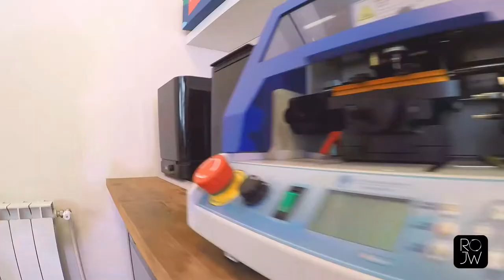Romanian Jewelry Week 2020- Teaser 2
Teaser video for Romanian Jewelry Week 2020.